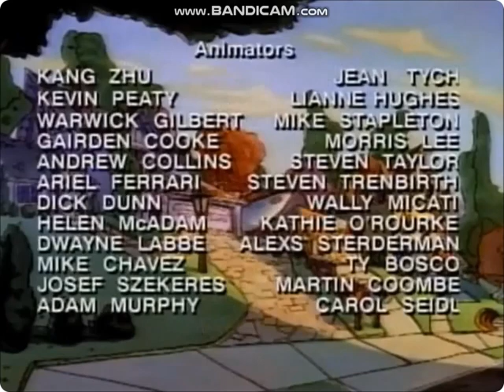Goof Troop Season 6 Episode 9 Credits